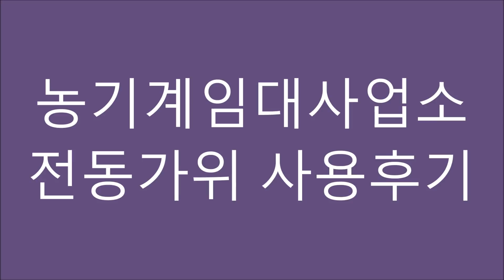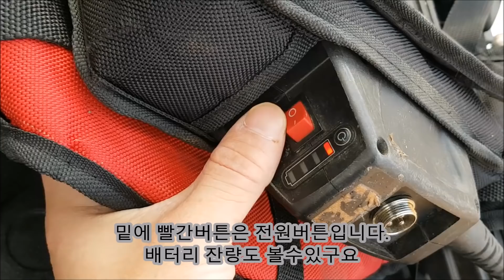전지 전정 전동가위 사용후기 리뷰 가지치기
2월달에 접어들어 전지 전정(나무가지치기)를 하기위해서 청도 농기계임대사업소에서 전정가위를 빌려와서 사용해본 이야기를 해보았습니다.